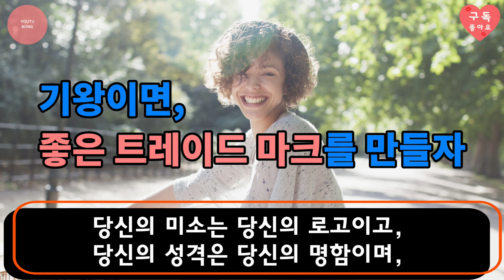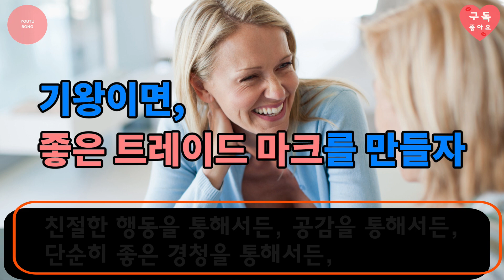좋은 트레이드 마크를 만들어야 하는 이유! 유튜봉 미소천사 유산 1분지혜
좋은 트레이드 마크를 만들어야 하는 이유!

당신의 미소는 당신의 로고이고, 당신의 성격은 당신의 명함이며, 당신과 함께한 경험을 통해 다른 사람들에게 어떤 느낌을 주는지는 당신의 트레이드마크가 됩니다.

우리가 다른 사람에게 자신을 표현하는 방식이 우리가 인식되고 기억되는 방식에 지속적인 영향을 미친다는 것을 의미합니다.

우리의 미소는 우리가 누구인지를 시각적으로 나타내는 로고와 같으며 따뜻함, 친근감, 친근함을 전달할 수 있습니다.

반면에 우리의 성격은 명함과 같으며 우리의 가치, 신념 및 성격을 반영합니다.

그것은 우리의 강점, 약점, 그리고 우리를 우리로 만드는 독특한 자질을 전달할 수 있습니다.

그러나 실제로 우리를 차별화하는 것은 우리와 함께 경험한 후 다른 사람들이 어떻게 느끼게 하느냐입니다.

우리가 사람들에게 남기는 인상은 우리의 트레이드 마크가 되며 그들의 삶에 긍정적인 영향을 미칠 수도 있고 부정적인 영향을 미칠 수도 있습니다.

그것은 우리가 말하거나 행동하는 것뿐만 아니라 다른 사람들이 어떻게 느끼도록 만드는가에 관한 것입니다.

친절한 행동을 통해서든, 공감을 통해서든, 단순히 좋은 경청을 통해서든, 다른 사람들을 위해 긍정적인 경험을 만들어내는 우리의 능력은 우리의 유산이 될 수 있으며 우리가 세상을 떠난 후에도 오랫동안 기억되는 방식을 형성할 수 있습니다.

유명인의 인용문이나 격언, 책 속 좋은 문장들을 소개하고 있습니다.
중요한 진리의 말은 한, 두 문장으로도 많은 걸 가르치고 있습니다.
틈틈이 곱씹으며 생각한다면, 우리 내면의 힘은 크게 성장하고, 삶을 대하는 태도에도 많은 변화가 찾아 올 것입니다.